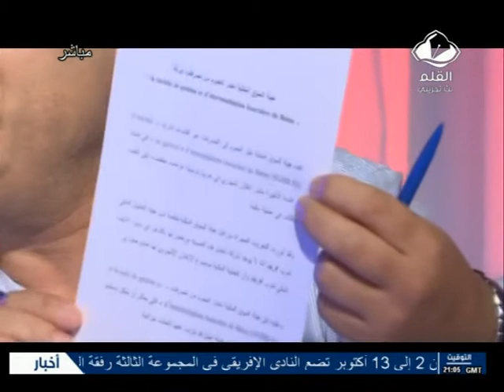رجع الصدى : مشروع مجلة التشجيع على الإستثمار الجزء 2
مشروع مجلة التشجيع على الإستثمار: خبايا و أسرار تدهور اقتصاد تونس

الضيوف:
لسعد الذوادي مكلف بالعلاقات الخارجية بالمجمع المهني للمستشارين الجبائيين.
السيد أنور العذار رجل اعمال ومستثمر تونسي.